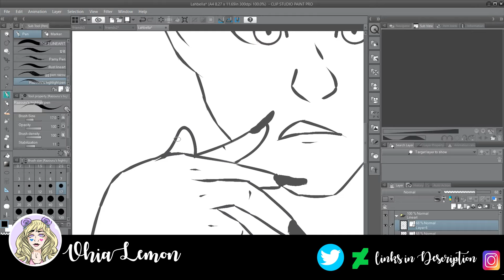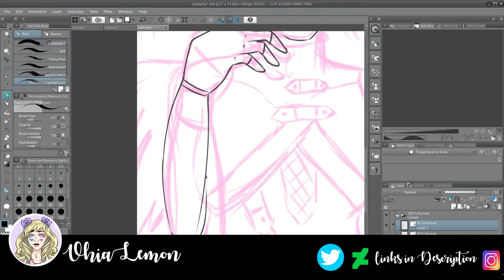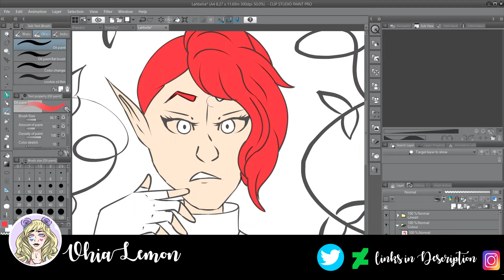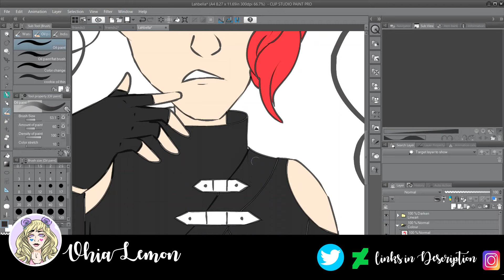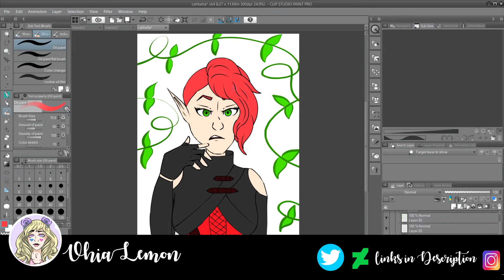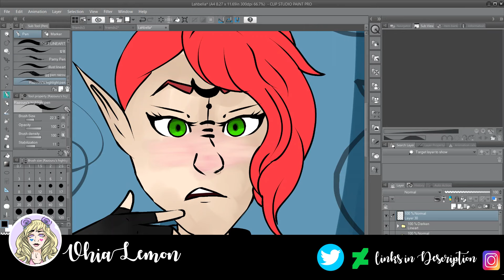Poisonous Vampire OC Speedpaint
Hey there! Thanks for checking out my video!

I just thought I would let you know that when I'm drawing the hand and it cuts out to come back with a completely new hand is because I had gotten frustrated that the hand wasn't turning out so I took a break and when I started again I forgot to record, whoops.

Music Credit